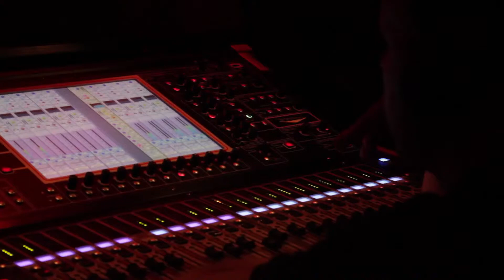Soul Overload - Promo